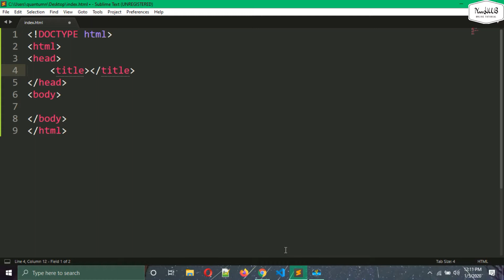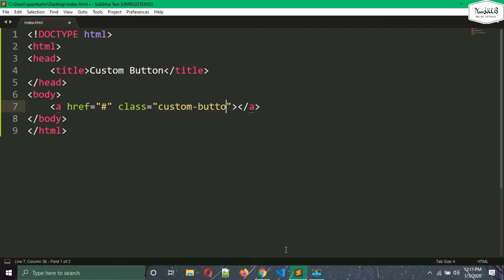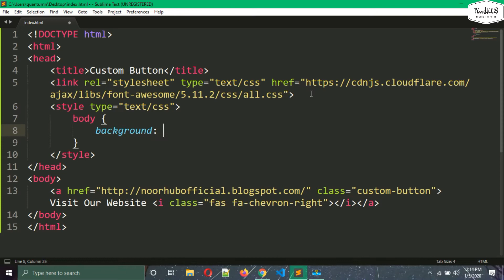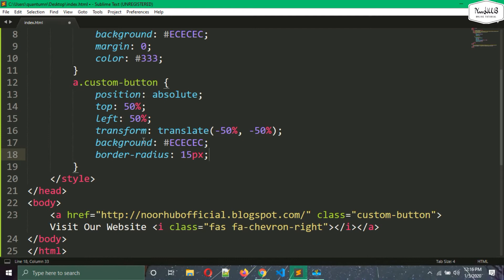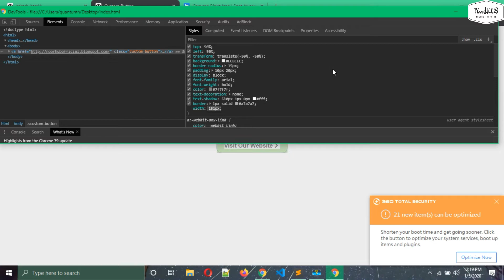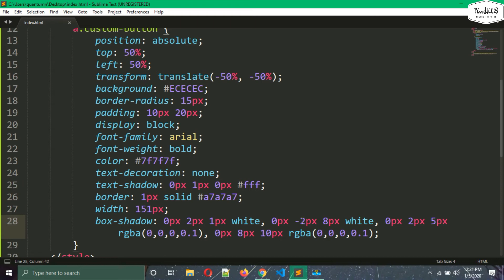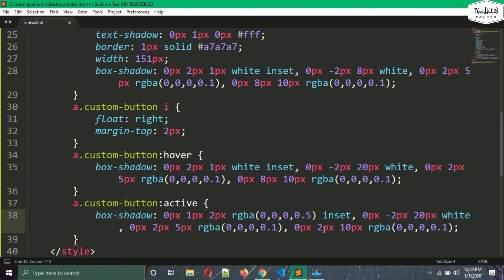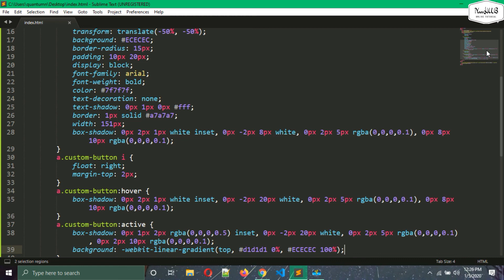CSS3 Creative Button Hover Effects | NoorHUB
In this video  we will create CSS3 Creative Button Hover Effects